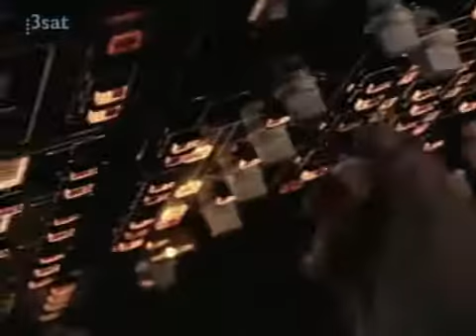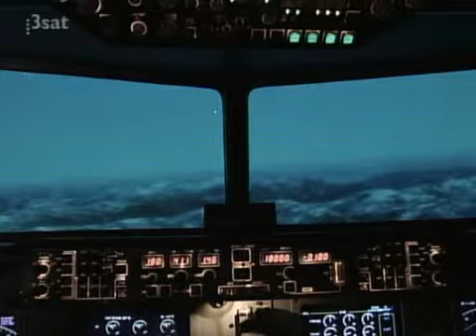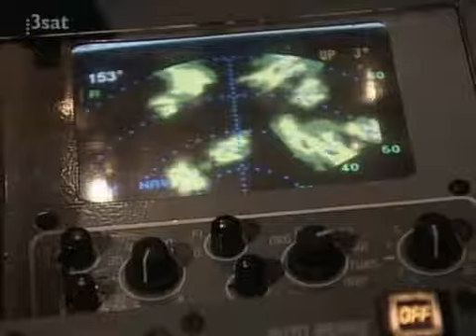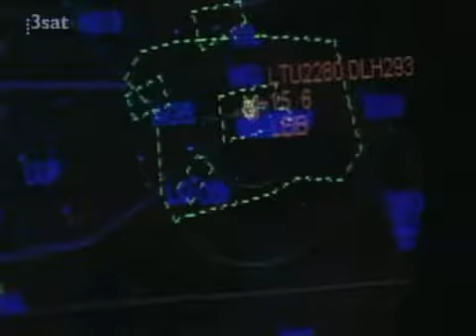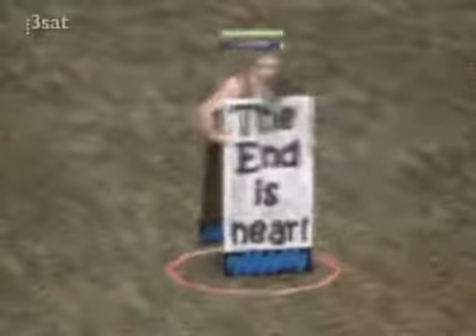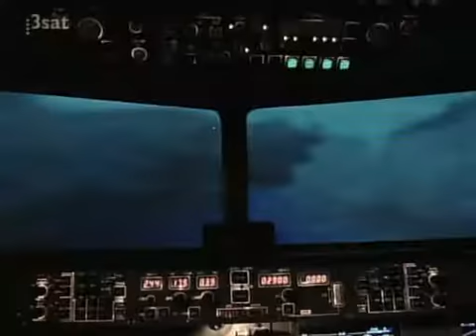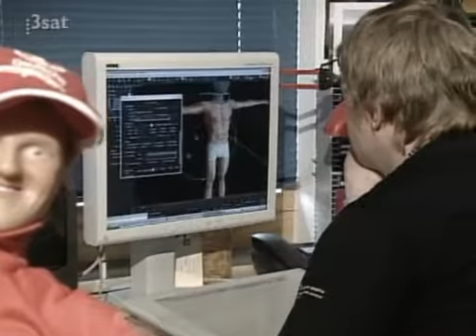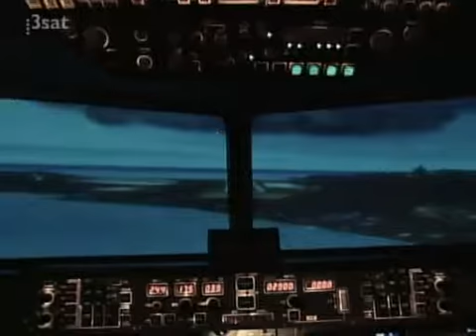Doku / Games Odyssey #2-4